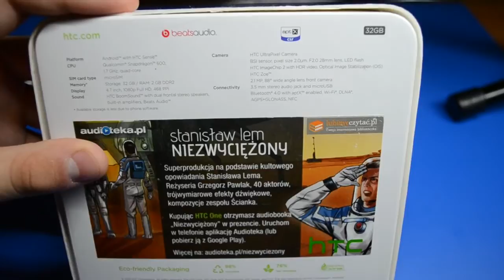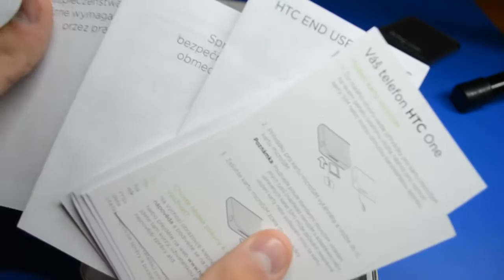HTC One - Unboxing/ Rozpakowanie PL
music: The Ease Down Face the Day, Pitx - See You Later (c) (Creative Commons 3.0)